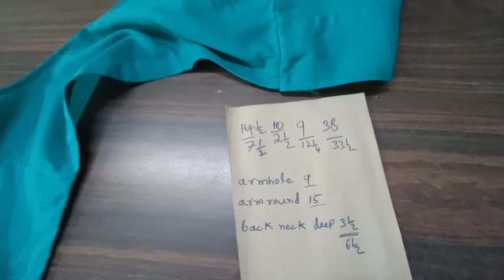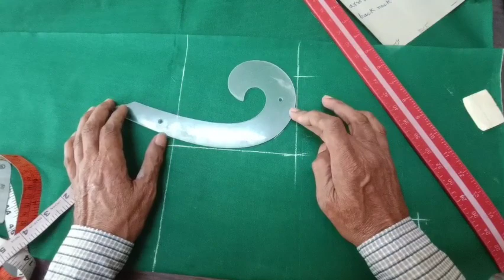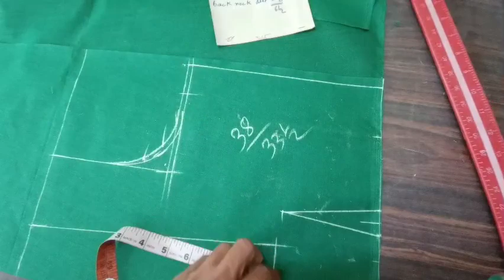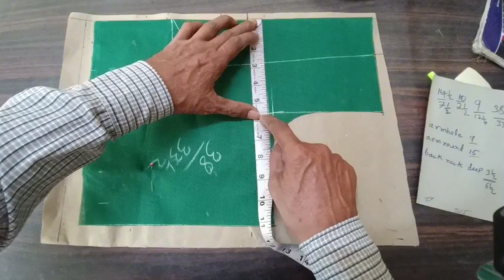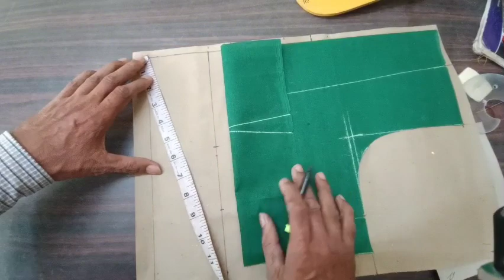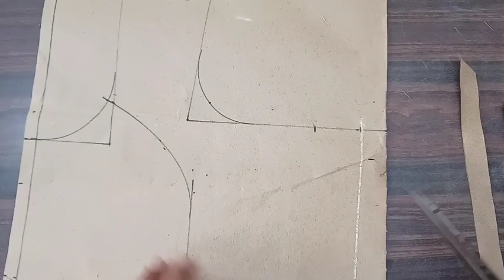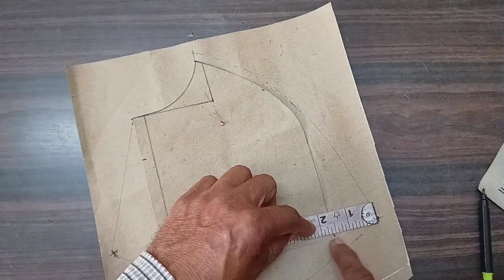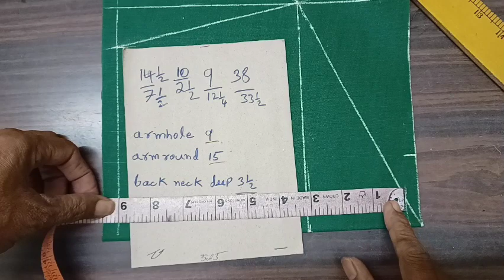38" size katori blouse cutting || 38" ಸೈಜ್ ಕಟೋರಿ ಬ್ಲೌಸ್ ಕಟ್ಟಿಂಗ್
38" size katori blouse cutting || katori blouse || 38" ಸೈಜ್ ಕಟೋರಿ ಬ್ಲೌಸ್ ಕಟ್ಟಿಂಗ್